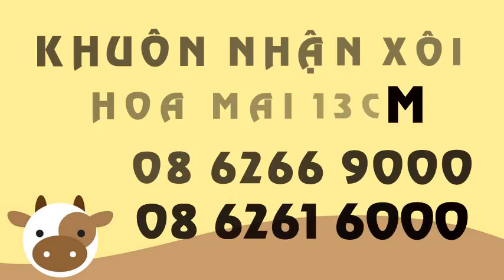Khuôn nhận xôi nhựa hình hoa mai 6 cánh